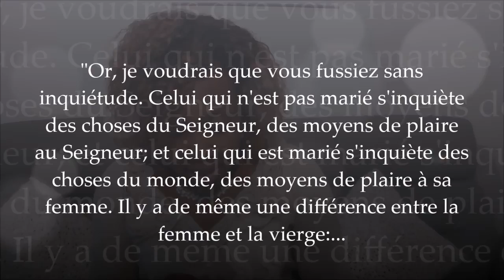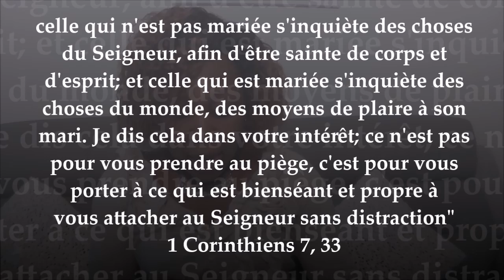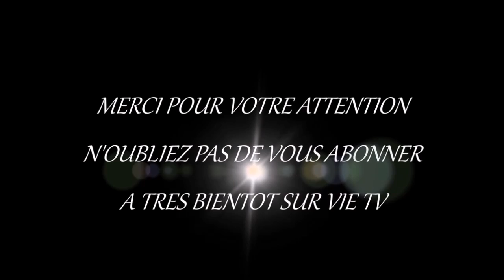Célibat prolongé: 5 secrets pour en sortir - Rien n'est difficile pour Dieu!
Ce que Dieu prescrit pour toi qui commence à t'impatienter et à craquer à cause de ton âge avancé, Parce qu'il n'y a aucun fiancé qui se profile à l'horizon! Quoi faire pour se trouver enfin un mari? ou pour se trouver une femme?
Pour rejoindre le groupe des célibataires passionnés de Dieu, il est désormais nécessaire de s'inscrire à la formation des passionnés de Dieu dont voici le lien